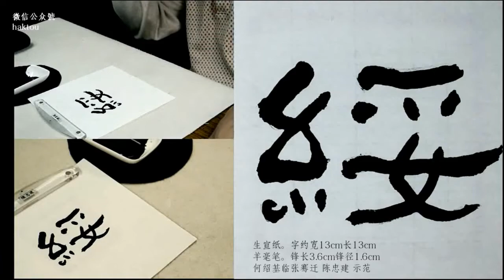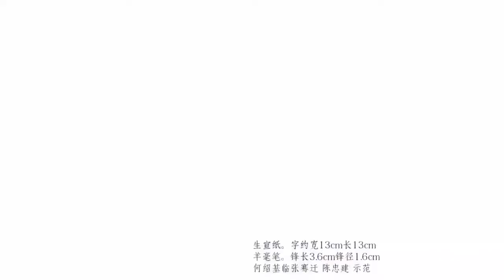何紹基臨張遷39克岐有兆。綏御有勛。利器不覿。